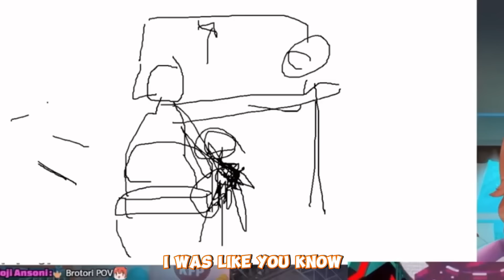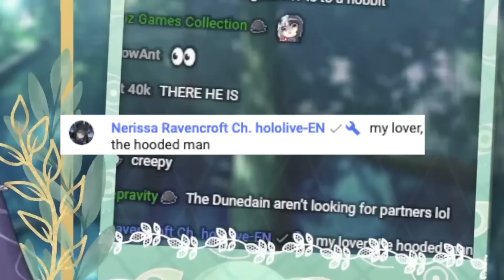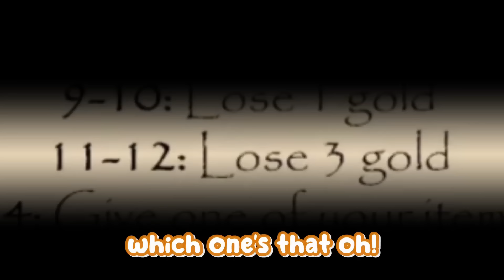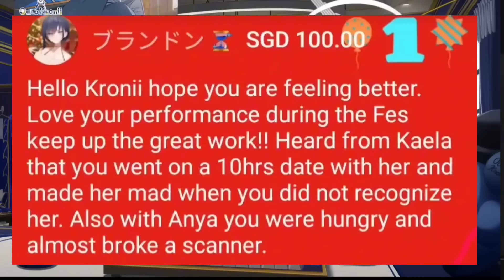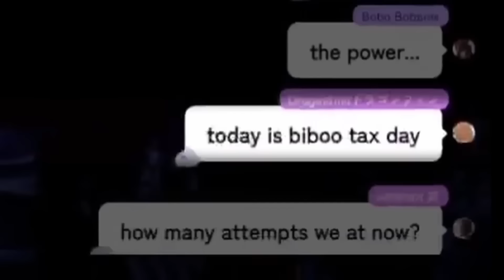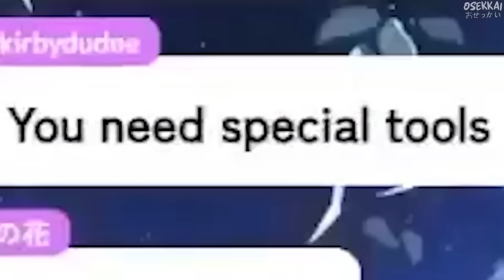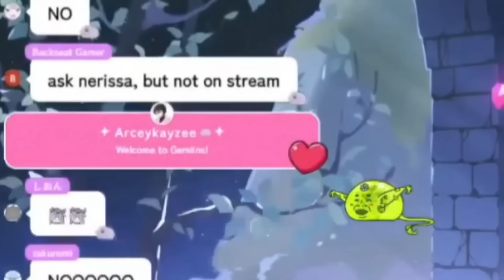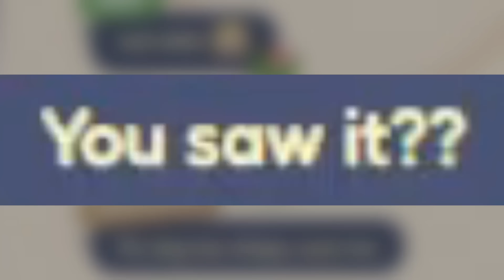HoloEN Moments That Gives You Big HOPIUM - HoloCap #79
Enjoy the clips, as always.

Outro:
【NEW YEAR NEW KIRIN】 I'm back!!! + showing off new stuff!